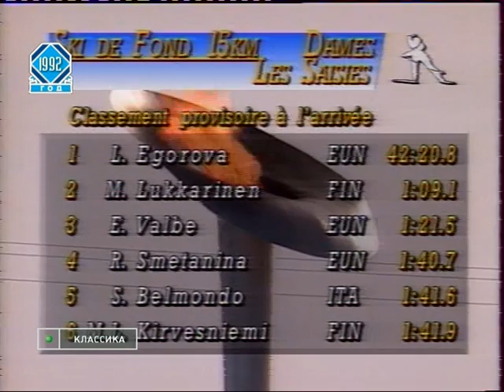1992 OWG Albertville 15km C EGOROVA ROLIG VAELBE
Любовь Егорова - олимпийская чемпионка 1992 г. на 15 км.
1 - 42:20.8 (16), 2 - 43:29.9 (42), 3 - 43:42.3 (34)